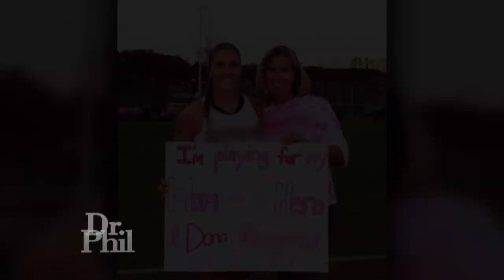These Parents Lost Their College Athlete Children to Suicide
Three families with one thing in common: they say their daughters, collegiate student-athletes, were suffering in silence before they died by suicide. They say their daughters faced immense pressure to balance it all, something that many student-athletes face, but often don’t express due to the stigma around mental health. All three families are pushing for change and more conversations about mental health on campus. Then, Thomas, a current student-athlete, shares his story of struggling with mental health as a D1 football player. He attempted to take his life but now shares his story as a message to others who may also be suffering alone. (21100)